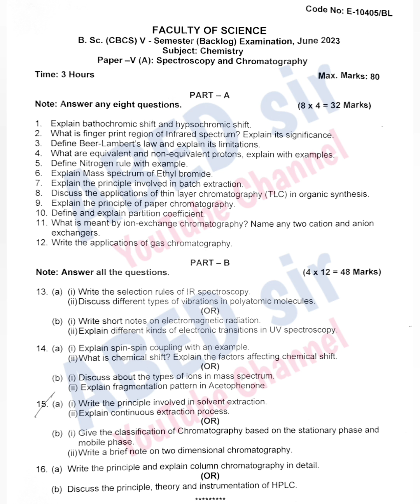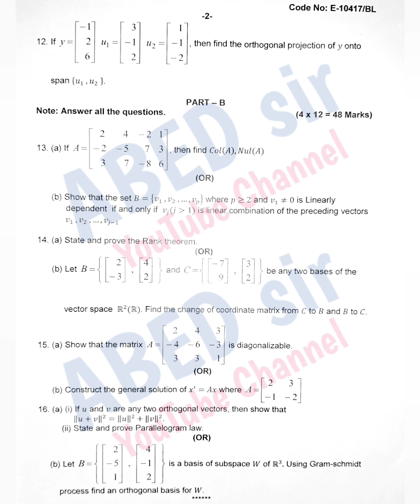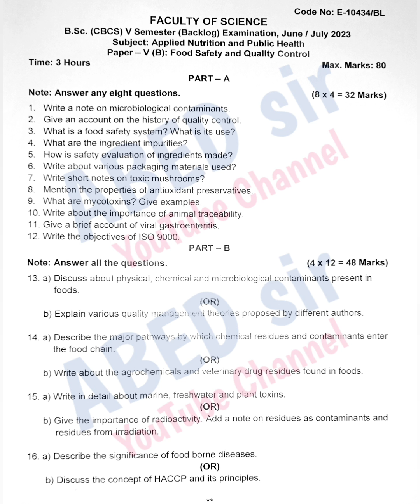Chemistry | Physics | Maths | Applied Nutrition & PH | Question Papers June 2023 | BSc 5th Sem | OU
FIT | Practical Question bank | solved answers with explanation | Bcom Computer Applications | 1st Semester | Degree | OU KU PU MGU SU TU | 2023